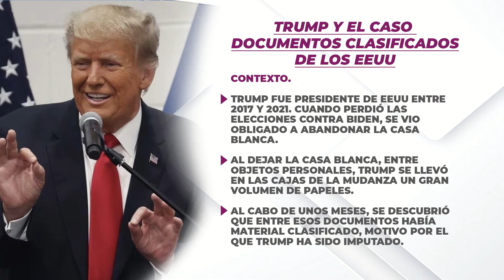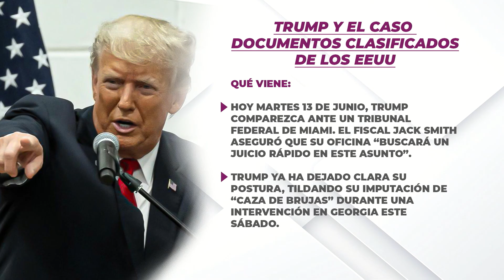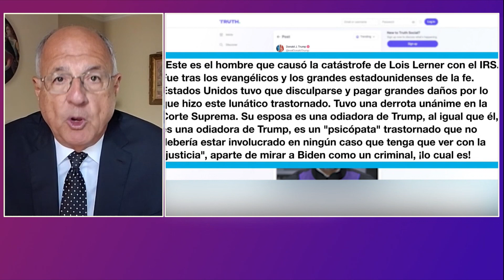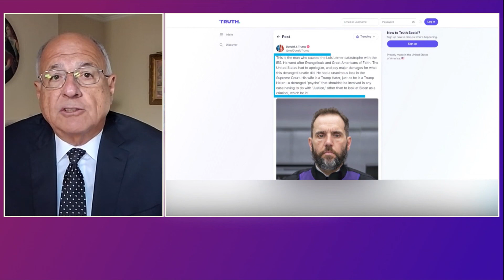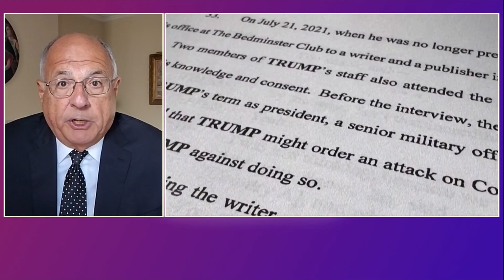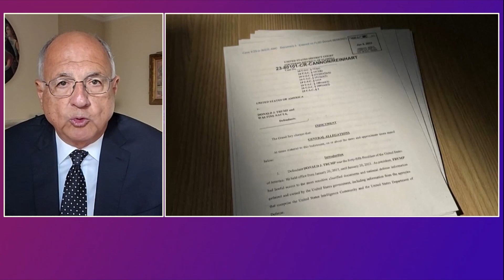Trump y caso documentos clasificados de EEUU I RTP Informa I RTP Bolivia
Dr. Rafael Penalver - Abogado y Analista Político - (Miami - EEUU).